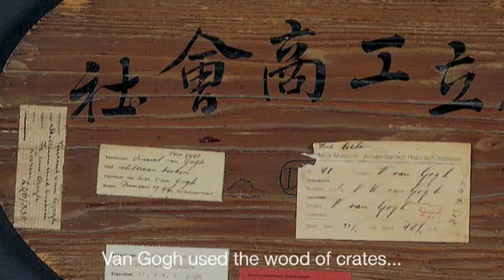Vincent van Gogh: Three novels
Vincent van Gogh's painting 'Three novels' is quite an unusual one. Join senior researcher Louis van Tilborgh (Van Gogh Museum) for a closer look at this painting.